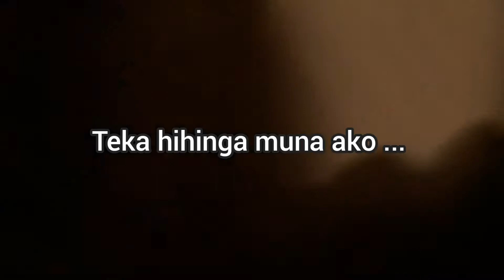BIDA. (Impromptu part 2)